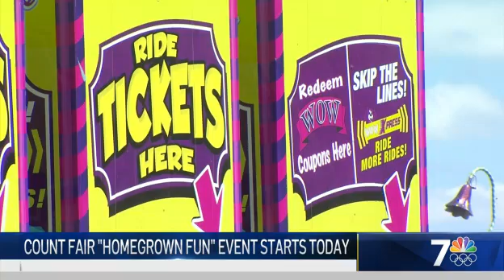Gov. Newsom in San Diego to Announce Final Winners of $50K 'Vax for the Win' Drawings | What's Up?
NBC 7’s Marianne Kushi shares what you need to know in San Diego County on the morning of June 11, 2021.